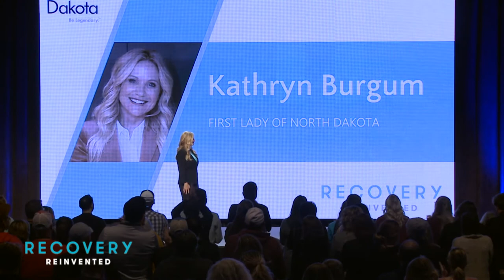"Share Your Story" | First Lady Kathryn Burgum | Recovery Reinvented 2021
A person in long-term recovery from addiction for over 19 years, North Dakota First Lady Kathryn Burgum is working to end the shame and stigma of addiction through storytelling. A fierce advocate for sharing her personal journey from addiction to recovery, First Lady Burgum instills the message that courage and opportunity unlock doors to creating shared understanding and changing hearts and minds. She encourages audiences to create a "Plus One" culture where the change does not stop with one individual, but creates a reverberating impact where courageous faces and voices of recovery can be lifted up in our workplaces and communities.

Talk delivered at the fifth annual Recovery Reinvented in Bismarck, ND on October 25, 2021.